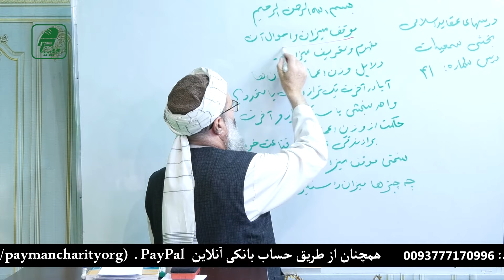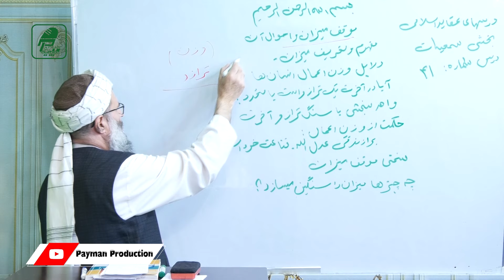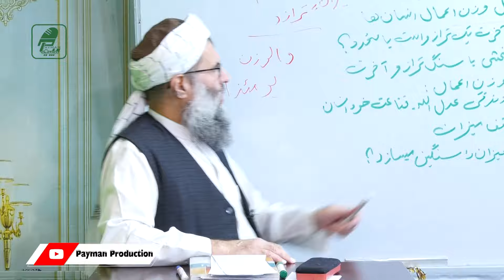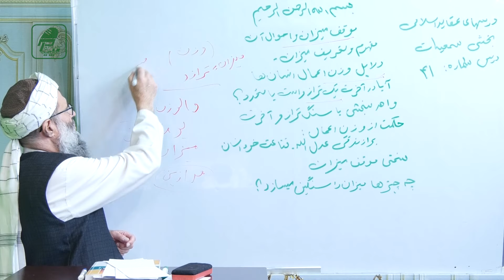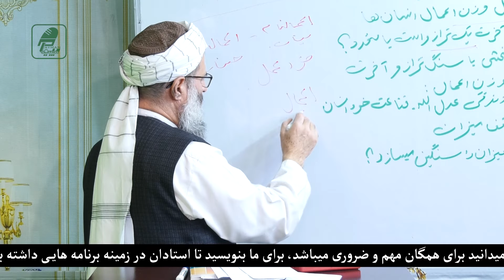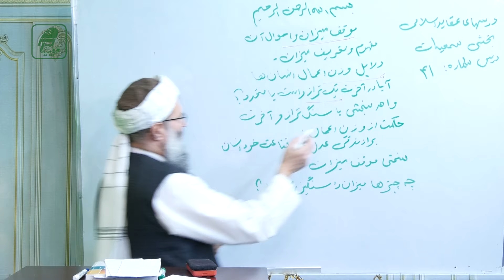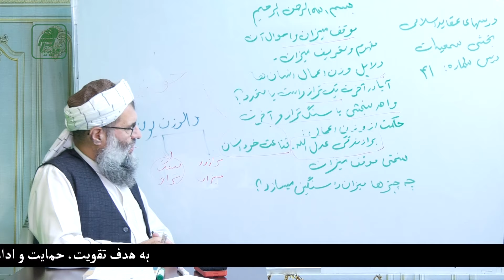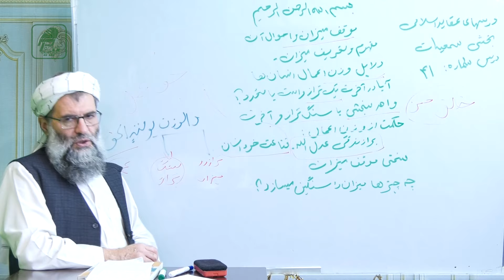041- موقف میزان و احوال آن - بخش سمعیات- پوهاند دکتور عبدالله نورعباد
Payman Production
پیمان پرودکشن